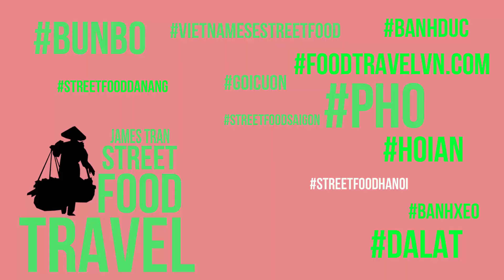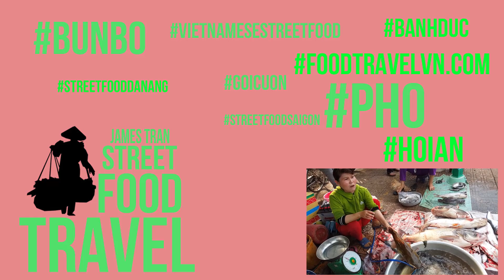Amazing Coconut Cutting Skill - Fruit Market Worker Street Food Vietnam 2018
Hi guy today i introduce you video Amazing Coconut Cutting Skill - Fruit Market Worker Street Food Vietnam 2018, they are popular in every street in Ho Chi Minh city ( Saigon ) Viet Nam.
© Copyright by Street Food And Travel ☞ Do not Reup